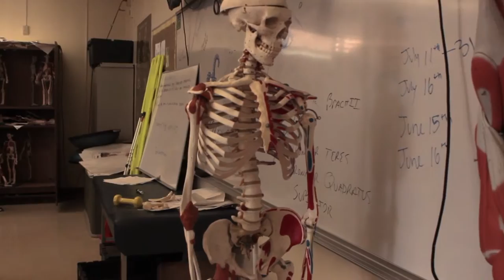DPNews - Kinesiology promo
Aleana Paredes and Alexis Rodriguez period 1